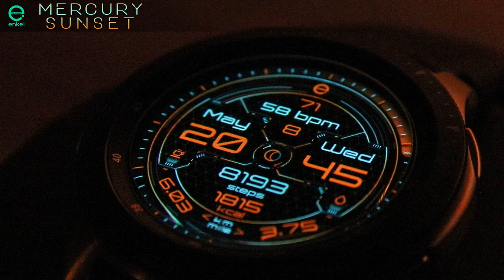Mercury Sunset - animated - Samsung Galaxy Watch, Active, Gear S3, Sport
Enkei Design proudly presents our newest digital, highly futuristic and intricately animated watch face: Mercury Sunset - animated!

Mercury Sunset is a true work of art with its intricate details, stunning futuristic design and gorgeous smooth animations which loop seamlessly - now available in a gorgeous mix of sunset orange & dusk blue colors!

Not only does it look amazing, it provides a huge range of features and app shortcuts! We made sure you'll have everything you need by providing you with 3 separate custom app shortcuts!